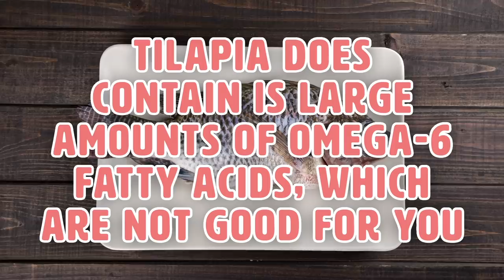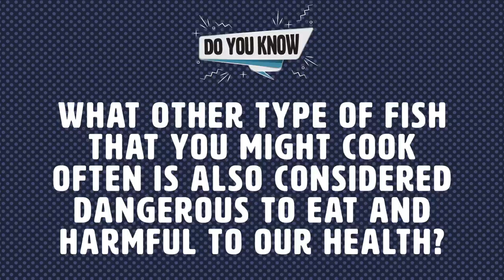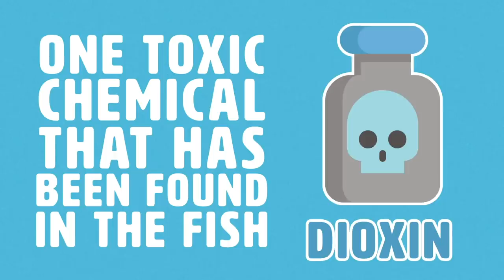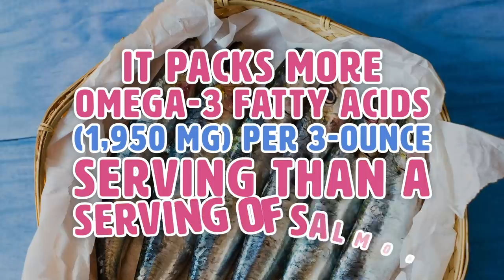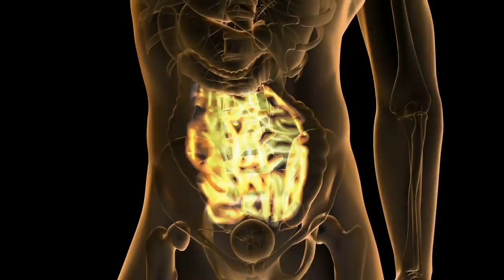Why Health Experts Say To Avoid Eating Tilapia & Salmon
Wondering how to make the best of your health with seafood? Well, we all know that going out for or cooking seafood can be a great experience. It’s a different setting, it’s exotic, and it is also a great way to get vital nutrients and vitamins. With that said, health experts have now issued a warning telling people to stay as far away from Tilapia fish as possible.

Summary:
Alzheimer’s risk. The omega-3 fatty acids is what give fish most of their benefits, which includes Alzheimer’s risk reduction. What Tilapia does contain is large amounts of omega-6 fatty acids, which are not good for you. Take this in; there are more omega-6 fatty acids in Tilapia fish than there is in a hamburger or bacon. While omega-3 fatty acids can reduce the risk of Alzheimer’s, omega-6 fatty acids can potentially cause cancer. One of the omega-6 fatty acids that are present in Tilapia fish  is called  . This compound increases inflammation that precedes Alzheimer’s.

Farmed Fish. Most Tilapia fish is farmed; it is actually the second most farmed fish in the entire world. The main reason is because of the fish’s hardiness; it has the ability to eat just about anything. This is good for farmers, but not good for consumers. Normally farmers would have to spend money on fish food, but instead they feed Tilapia pig poop and chicken.

Cancer risk. Not only can Tilapia increase the chances of Alzheimer’s, but it also has the ability to cause cancer.   is dioxin – the compound that has been linked to the development and progression of cancer.

The concern about this compound is that your body is unable to flush it out for about 7 to 10 years. This means that if you have high levels of dioxin in your body, the chances of you developing cancer are increased.

Healthy alternatives. Wondering how to cook or find different types of seafood for dinner that aren't tilapia or salmon? Well, we’ve got some good alternatives for you so that you can still make your dinner the best it can be! So if you are a fish lover and an unfortunate Tilapia consumer, you should consider an alternative. The healthiest fish that you could consume is Freshwater Coho Salmon. It contains between 700 to 1800 milligrams of omega-3 fatty acids, making it one the top choices for fish.

Sardines. Now this next dinner choice may not be anyone’s favorite, but it’s extremely healthy for you. Sardines have been labeled as one of the world’s superfoods. It packs more omega-3 fatty acids (1,950 mg) per 3-ounce serving than a serving of salmon. It also is very high in vitamin D as well. If you’re wondering how to come up with some good recipes for dinner with sardines - remember, Google is always your friend!

Toxins. Despite fish always being known as healthy food, Oddekalv proclaims that today’s farmed salmon is one of the most toxic foods in the world. Jerome Ruzzin, a toxicology researcher, has confirmed these claims. Having tested a number of different food groups sold in Norway for toxins, he has determined that farmed salmon contains the greatest amount of toxins among them, by “an incredibly large margin.” It has been concluded that farmed salmon is, in fact, five times more toxic than any other food product tested.

Harmful to children and pregnant women. Dr. Anne-Lise Birch Monsen, a prominent biologist at the University of Bergen, Norway, stated “I do not recommend pregnant women, children or young people eat farmed salmon. It is uncertain in both the amount of toxins salmon contain, and how these drugs affect children, adolescents, and pregnant women.” She adds that the contaminants detected in farmed salmon have a negative effect on the brain’s development, associated with autism, as well as having an effect on other organ systems in the body’s immune system and metabolism.

Cancer. According to Living Traditionally, eating more than one meal of farm-raised salmon in a month can increase your risk of developing cancer in the future, due to the salmon containing cancer-causing chemicals and high levels of dioxins. Furthermore, farmed salmon is also said to provide your body with higher levels of inflammation which leads to many diseases, namely cancer, diabetes, arthritis, coronary artery disease, and Alzheimer’s.